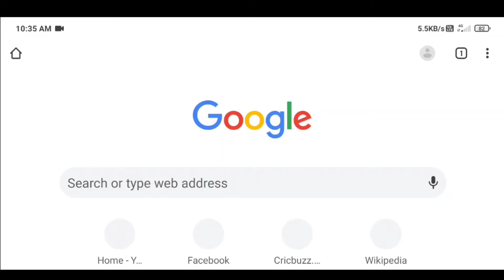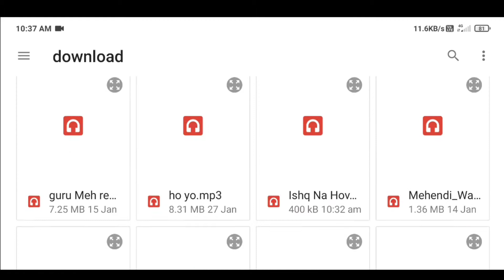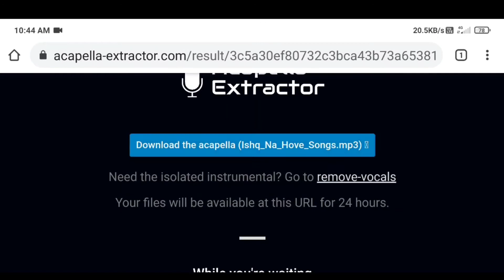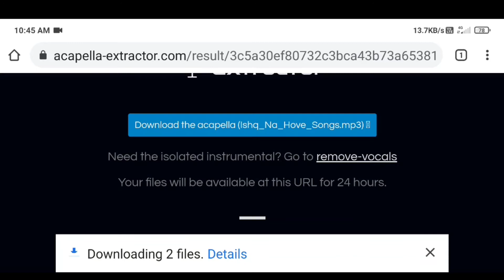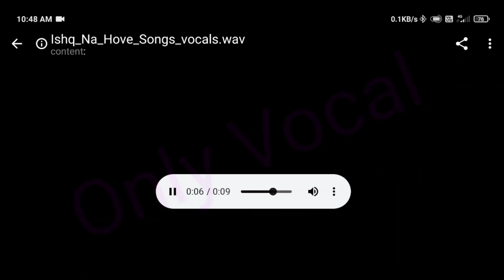(Acapella) Any Song Remove Vocal & Instrumental 2021 DjKDASS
DjKDASS Original Video